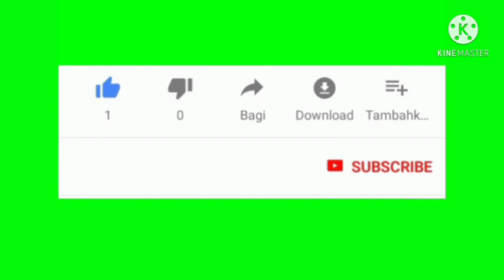Cara/tips agar DOD netas tidak sungsang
cara menyusun telur pada wkt retak
cara/tips agar netas tidak sungsang
telur bebek
dod bebek lokal
Keong mas Isa Ansori chanel